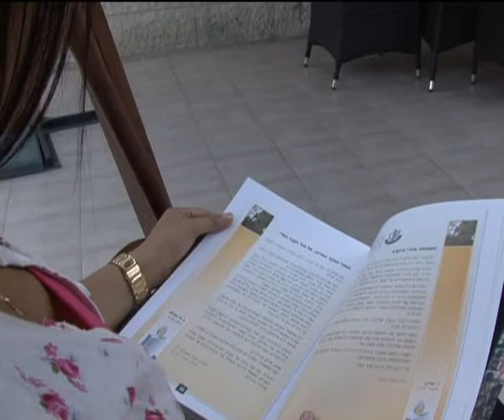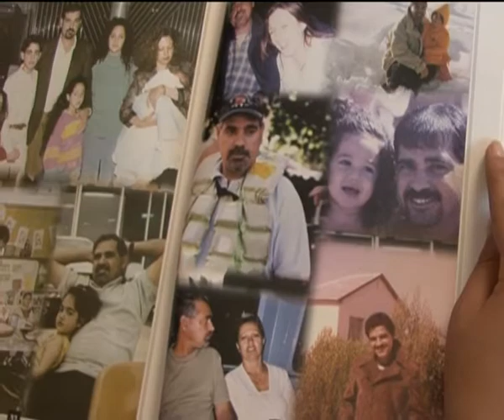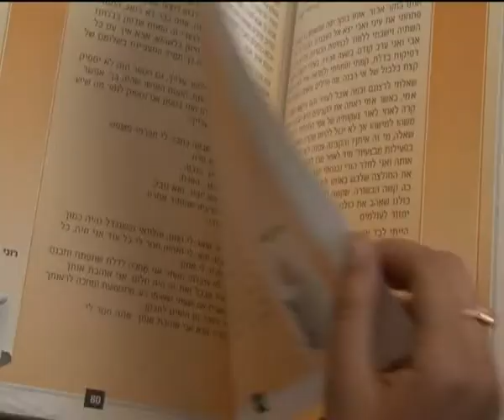לזכרו של יהודה אדרי ז"ל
ביתו הקטנה יובל מספרת על החיים ללא אבא
אדומדיה- טלויזיה קהילתית מעלה אדומים